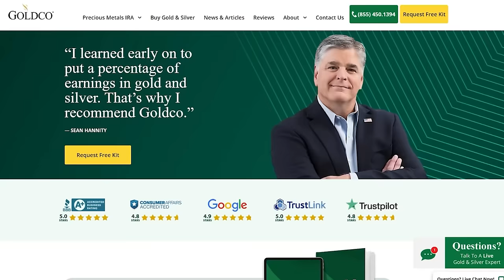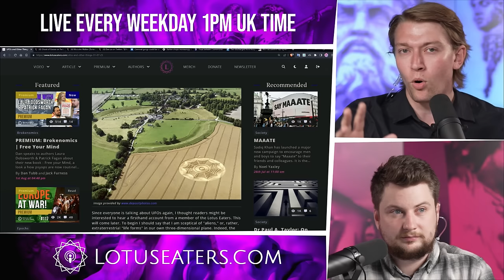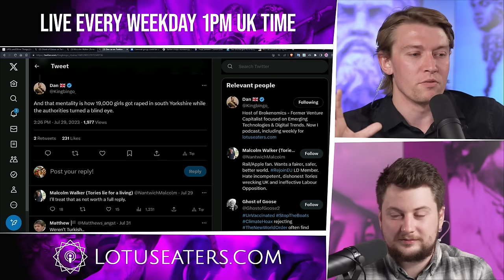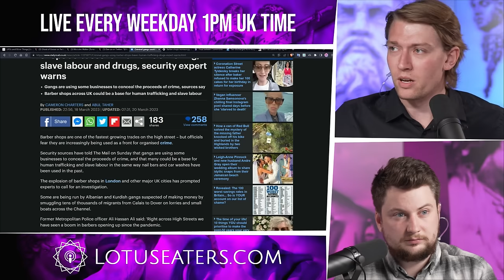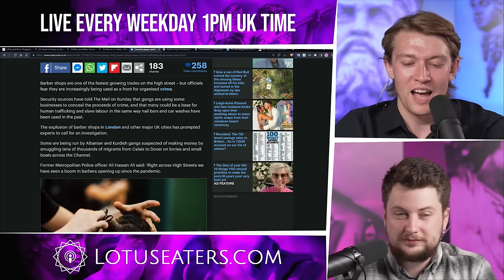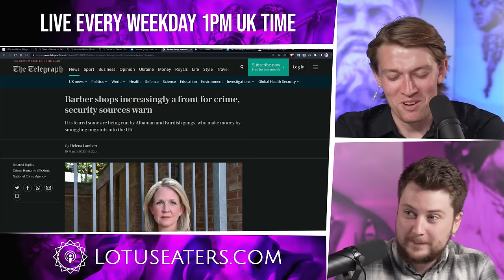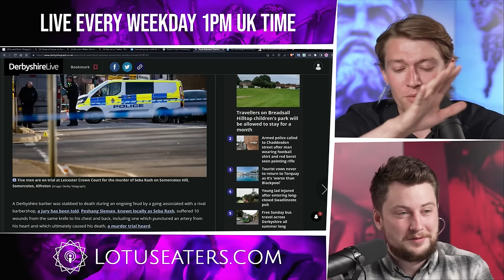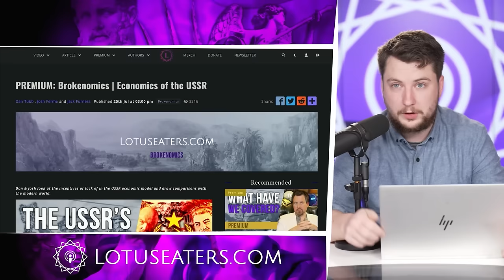Why Your High Street Is Full of Turkish Barbers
Protect your savings, and you could get $10,000 or more in free silver to do it